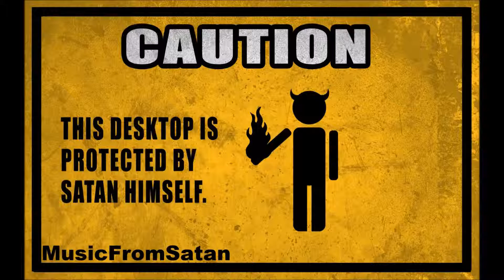Mantis - Hood Shit VIP